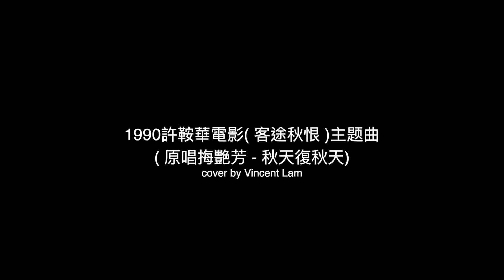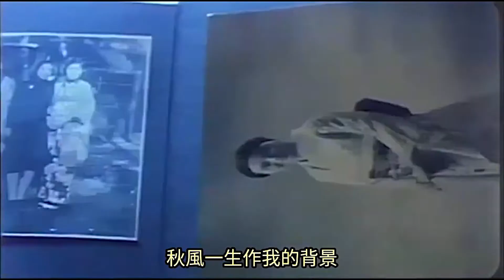電影 客途秋恨 主题曲 秋天復秋天 原唱梅艷芳 cover by Vincent Lam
1990許鞍華電影( 客途秋恨 )主题曲
( 原唱挴艷芳 - 秋天復秋天)
cover by Vincent Lam

故事内容

以名伶⽩駒榮三⼗年代的南⾳名曲〈客途秋恨〉命名，
在電影中亦兩度套⽤了這家喻⼾曉的歌曲，遙寄離情與別緒。
本片所寫是許鞍華導演半⾃傳式的故事，陸⼩芬演的⺟親多少是她⺟親的寫照
故事以1973年為背景，在英國、香港、澳⾨、⽇本⾄廣州等地拍攝。
描述女兒恩（張曼⽟）⾃⼩與⺟親（陸⼩芬）疏離，
回港⽣活後常回憶童年時⺟與祖⺟（蕭湘）的不和，
後知悉⺟親原是⽇本⼈，遂陪伴⺟親回故鄉。恩在⽇本感到語⾔和⽣活習慣的不協調
，終切⾝體會⼈在異地的寂寞無助，⽽諒解⺟當年在翁姑家中的困境。
片末恩往探望年邁的祖⽗⺟，無限惆悵。此片是蕭湘初登銀幕之作，
雖只在片⾸和片尾出現，但那響亮的聲⾳聽來稔熟，令⼈懷念她昔⽇的廣播⾳⾊。

秋天復秋天 歌詞

擾擾攘攘中祇想安安靜靜
偷偷的許我抹乾眼睛
我卻恨原來人生錯步永沒停
緣似是霧　悔原是命

轟轟烈烈的今已凋凋零零
捉到的不過某些泡影
我錯在從前途中裡面那一點
在那一方　於那一天

啊… 秋天復秋天　相思難相見
難道這一切全是註定
啊… 起點是終點　相戀還相怨
誰令這一切變遷

去去來來中祗覺飄飄零零
秋風一生作我的背景
到最後才明人生客路永沒平
情既是恨　恨也是情

情正是恨　恨正是情
情永是恨　恨永是情